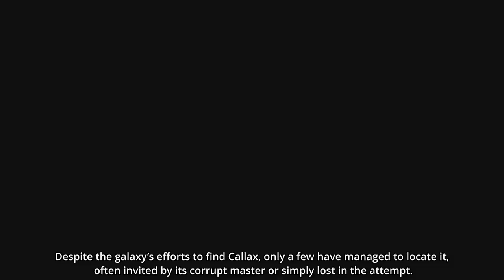Fulgrim Lore (P3): The Primarch Revived through his Clone | Explaining Warhammer 40K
In this video, we delve deep into the tragic and horrifying tale of Fulgrim, the Primarch of the Emperor's Children, and his devastating fall into Chaos. Once a paragon of beauty, perfection, and martial prowess, Fulgrim's journey took a dark turn as he became ensnared by the temptations of Slaanesh, the Chaos God of Excess. We'll explore Fulgrim's early life, his unwavering pursuit of perfection, and how his quest for glory ultimately led to his damnation. From the fateful encounter with the Laer to the infamous betrayal during the Horus Heresy, witness the transformation of Fulgrim from a revered leader to a twisted Daemon Prince. Join us as we uncover the sorrowful descent of one of the Imperium's greatest heroes into the depths of corruption and madness.

NOTICE:
    Some of the artworks used in this video (images, videos)  belong to Games Workshop, Liandrug holds no claim or propriety interest, either wholly or in part.